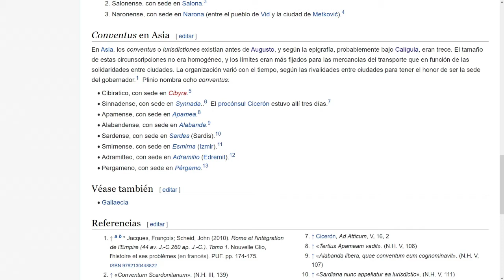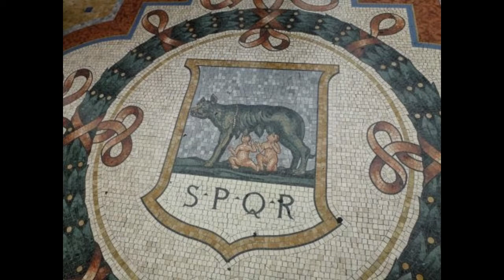ekklesia origen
Al otro lado de la puerta nos encontramos con uno de los mitos fundacionales de Roma, como es el hallazgo en la cueva del Lupercal, donde la loba amamantó a Rómulo y Remo. En ese relieve aparece Marte mientras observa la escena, precisamente cuando el pastor Fáustulo acababa de encontrar a la loba. Tito Livio describe este momento en que los dos gemelos, hijos de una vestal y supuestamente del dios Marte, salvados de una muerte cierta, encuentran el cobijo y el alimento de esta madre tan especial:

“La tradición sostiene que, cuando el agua, al ser de poco
nivel, depositó en seco la canastilla a la deriva en que
habían sido colocados los niños, una loba, que había salido
de los montes circundantes para calmar la sed, volvió sus
pasos hacia los vagidos infantiles, que se abajó y ofreció
sus mamas a los niños, amansada hasta tal punto la encontró
lamiéndolos el mayoral del ganado del rey –dicen que se
llamaba Fáustulo-, y que él mismo los llevó a los establos
y los encomendó a su mujer, Larentia para que los criase.
Hay quienes opinan que Larentia, al prostituir su cuerpo,
fue llamada «loba» por los pastores y que esto dio pie a
la leyenda maravillosa.”
(Liv. I, 6-8 trad. de J.A. Villar Vidal)

El Evangelio de Lucas señala que María, después de dar a luz a su hijo, “lo recostó en un pesebre, porque no había lugar para ellos en el aposento” (Lc 2,7). El “pesebre”indica que en el sitio donde nació Jesús se guardaba el ganado. Lucas señala también que el niño en el pesebre será la señal para los pastores de que allí ha nacido el Salvador (Lc 2,12.16).

Pero Clístenes comprendió también la necesidad de un organismo capaz de hacer contrapeso político a la Bulé. Entonces fundó la Ekklesía, la Asamblea popular, compuesta por todos los ciudadanos libres atenienses. La Ekklesía se reunía en el monte Pnyx, una pequeña colina situada en frente de la Acrópolis, al comienzo una vez por mes, pero llegó a reunirse hasta cuatro veces al mes. Allí se discutían las propuestas de ley y se votaba a mano alzada. La agenda de la Ekklesía estaba fijada por la Bulé. Entre otras cosas, la Ekklesía debía aprobar (o no) las propuestas de ley hechas por la Bulé, pero también limitaba sus posibles excesos, y sobre todo castigaba los casos de corrupción que surgían de tanto en tanto. Todo esto lo explica muy bien Aristóteles en la Constitución de los atenienses.

En el NT, ekklesia presenta tres aspectos diferentes de su único significado. (a) Significa "la iglesia universal" (1 Co. 10:32; 12:28; Fil. 3:6). (b) Significa "una iglesia local en particular" (Ro. 16:1; 1 Co. 1:2; Gá. 1:2). (c) Significa "la asamblea real" de creyentes que, en cualquier parte, se reúnen para adorar (1 Co. 11:18; 14:19, 23). En este aspecto, parece que el pensamiento de Pablo evolucionó. En sus primeras cartas, se trasluce el pensamiento del Apóstol con relación más bien a congregaciones individuales. Así, por ejemplo, habla de la "ekklesia de los tesalonicenses" (1 Ts. 1:1; 2 Ts. 1:2). Pero, más tarde, habla de la "ekklesia de Dios que está en Corinto" (1 Co. 1:2). Pablo llegó a pensar en términos de la iglesia universal de la cual las congregaciones individuales formaban parte. Sir William Ramsay vio en la configuración del imperio romano un antecedente de lo que bien pudo haber afectado el pensamiento de Pablo. Cualquier grupo de ciudadanos romanos, reunidos en cualquier parte del mundo, constituía un conventus civium romanorum, una "asamblea de ciudadanos romanos". Doquiera estuvieran reunidos, eran parte de la gran comprensión de Roma. No tenían sentido al margen de Roma; eran parte de la gran unidad; y, cualquier ciudadano romano que llegara a esa ciudad, era automáticamente un miembro más del grupo. El grupo podía estar separado de Roma por la distancia, pero, en espíritu, era parte de ella. Esta es, precisamente, la concepción paulina de iglesia. Un hombre puede ser miembro de cualquier congregación local, dentro de una cierta comunión dada; pero, si su pensamiento queda ahí, está muy lejos de la verdadera concepción de iglesia.

La iglesia es el todo universal del cual cada congregación local es una parte, y lo más importante no es ser miembro de tal y tal congregación o de tal y tal comunión, sino ser miembro de la iglesia de Dios. Poniendo un ejemplo paralelo de fondo militar, diríamos que un soldado podría sentirse orgulloso de pertenecer al regimiento Granaderos de San Martín; pero si ese regimiento formara parte del Tercer Ejército le haría sentirse todavía más orgulloso; pero, que ese ejército formara parte del de su país natal, sería la mayor satisfacción de todas. Es bueno sentirse orgulloso de una congregación; es bueno recordar la tradición de una denominación; pero lo mejor de todo es tener conciencia de ser miembro de la iglesia de Dios.